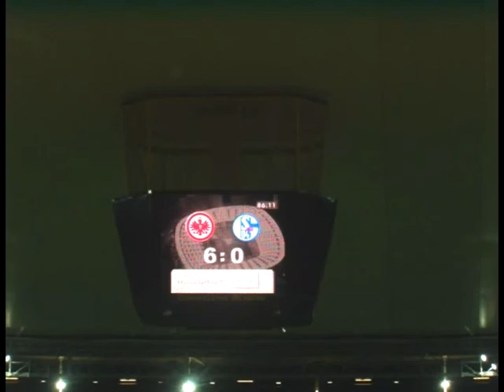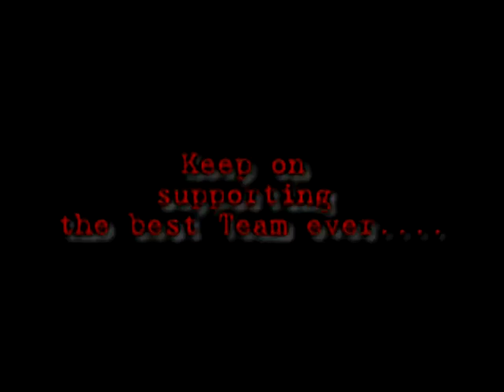Eintracht Frankfurt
A short Video about Eintracht Frankfurt
Pictures from different sites in the Internet